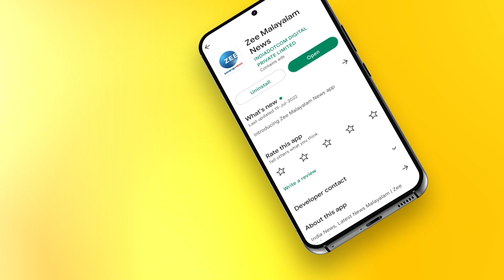K Surendran | MT Ramesh | BJP | എം ടി രമേശ് എവിടെ? | Kerala News | Zee Malayalam News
എം ടി രമേശ് എവിടെ?